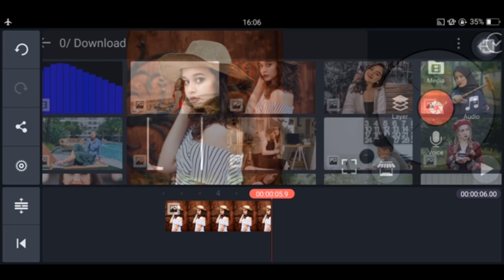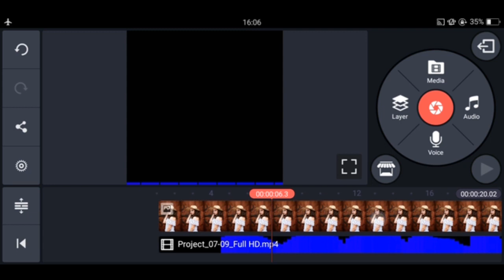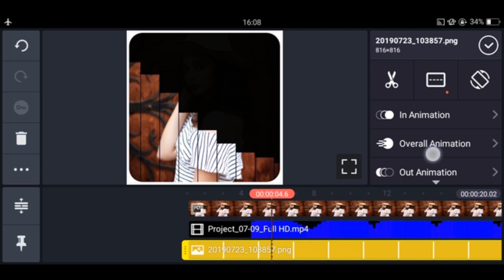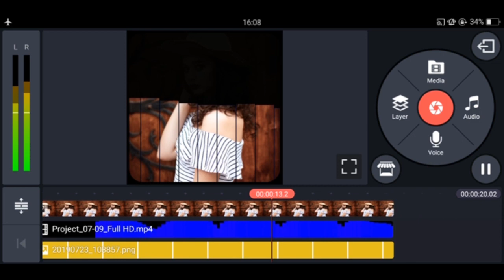Create Your Own Stylish Whatsapp Status in Kinemaster || Kinemaster Tutorial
support Me 🙏